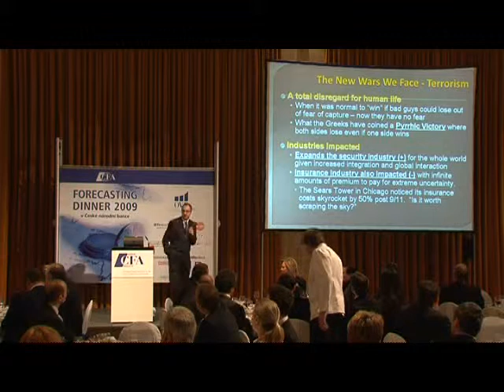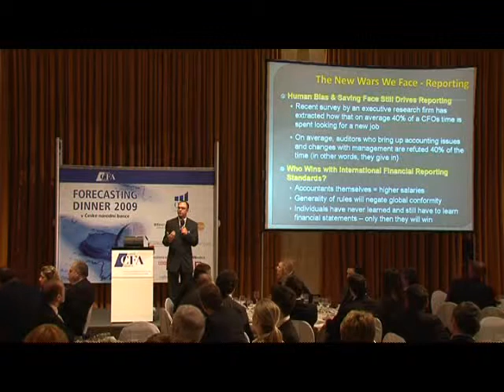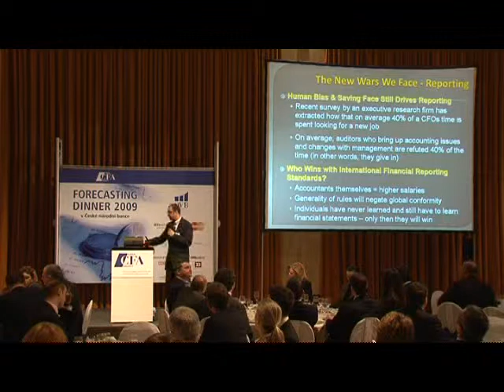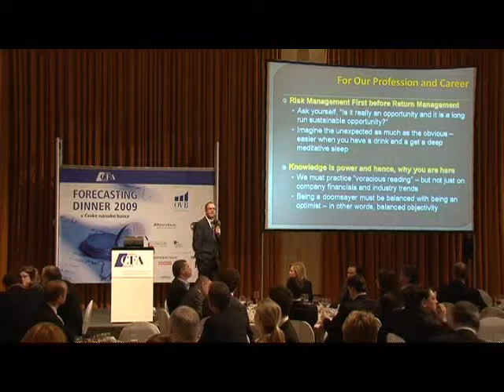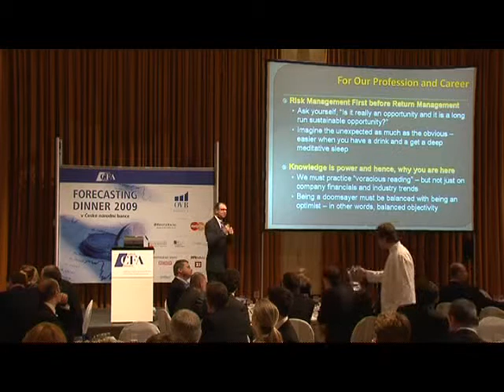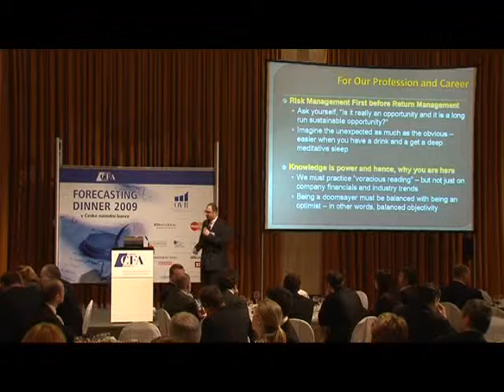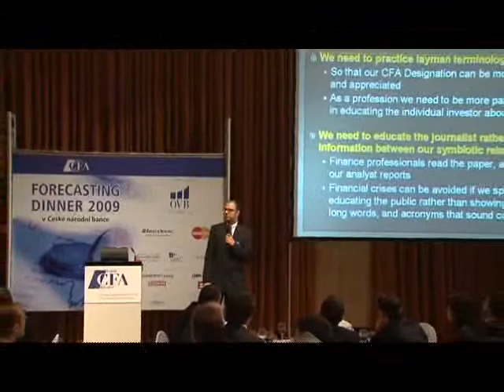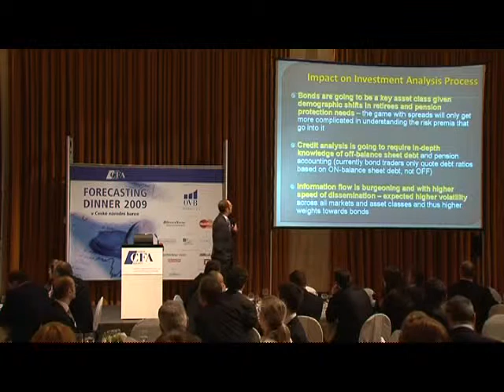A Global Forecast - Part 4 of 5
A Global Forecast - What the World Has Learnt and What It Still Has to Learn

Presentation by Jay Taparia, Managing Director, Sanskar Investments, USA, to the annual Czech CFA Society Forecasting Dinner, Czech National Bank, Prague, February 2009.